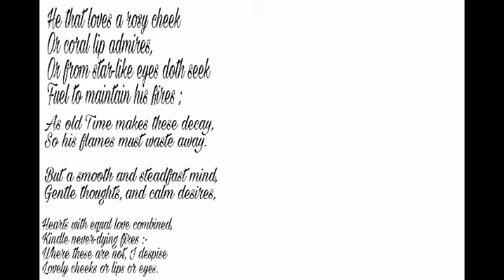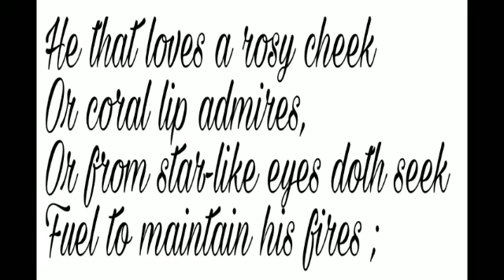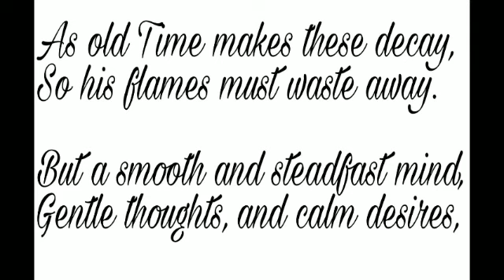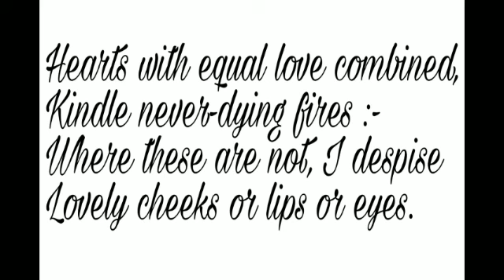Class 12th English poetry chapter 2 the true beauty explain